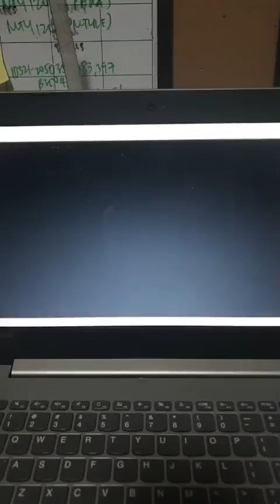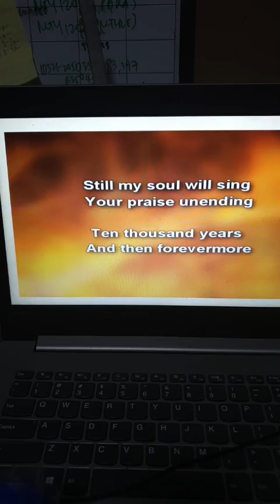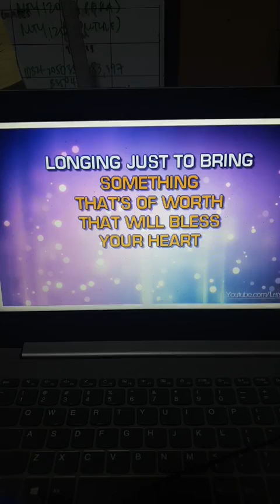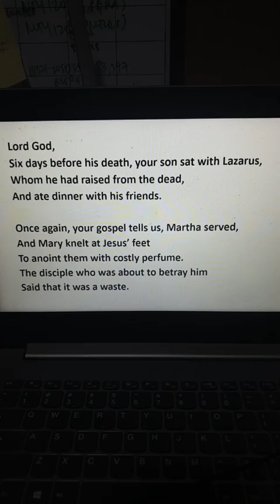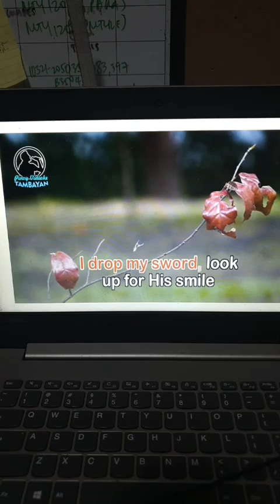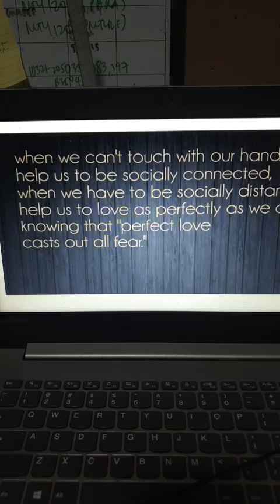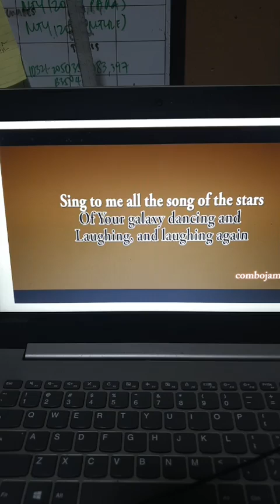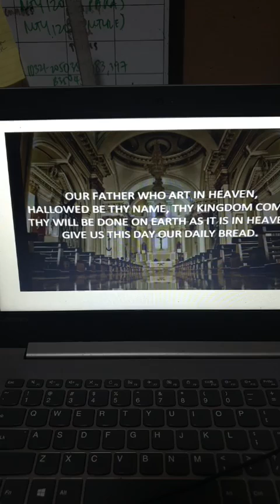POP Worship Music Holy Monday 2021 Koro de San Vicente Praise and Worship Facebook Live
Holy Monday 2021
Koro de San Vicente
Praise and Worship
Holy Week Edition Facebook Live